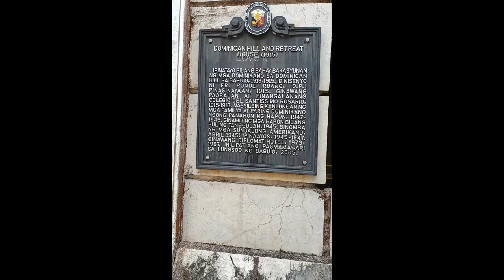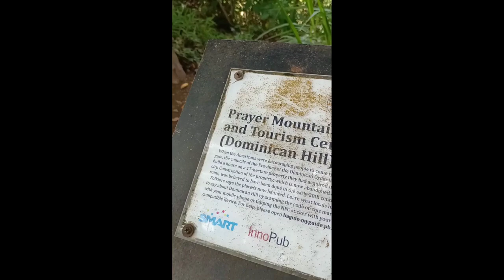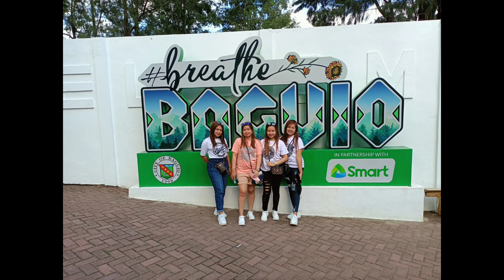Diplomat Hotel Baguio City Part 2 | Reflection vlog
Next time if ever balik ako sa Baguio kulang kase ang 24hour tour namin. Nakaka biten,, ..
Abangan ang next adventure ko salamat po.
C u nexttime mga ka-reflect

one of famous tourist destination summer capital of the Philippines